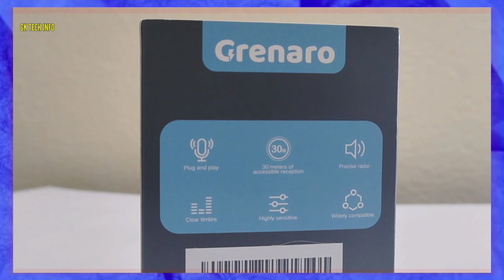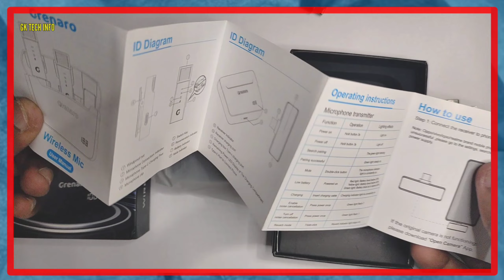YouTubers Best Wireless Mic🎙️|| Grenaro S13 Pro Review & Unboxing || Gk Tech Info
👉 Grenaro S13 Pro Buy Link👇

👉Boya By M1 Mic Best Buy Link👇